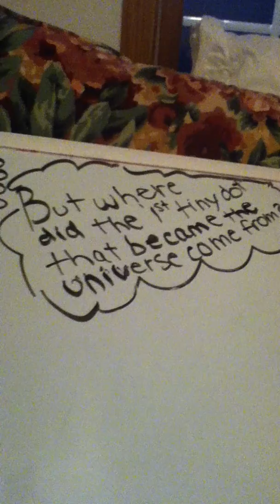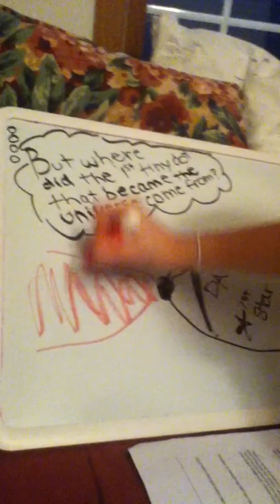What came before the big bang?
Kailey